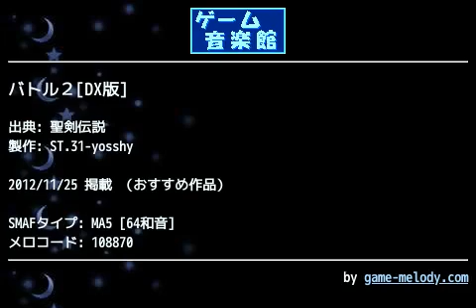バトル２[DX版] (聖剣伝説) by ST.31-yosshy | ゲーム音楽館☆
投稿者: ST.31-yosshy
投稿者コメント: ステレオ仕様にしました。